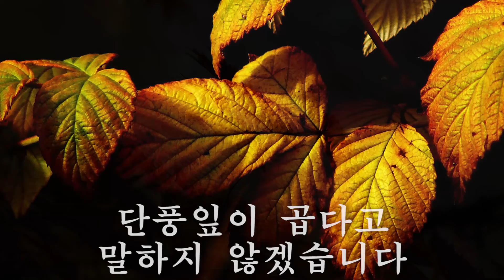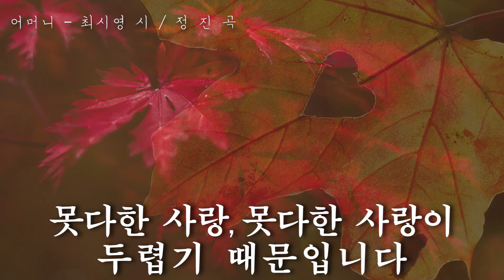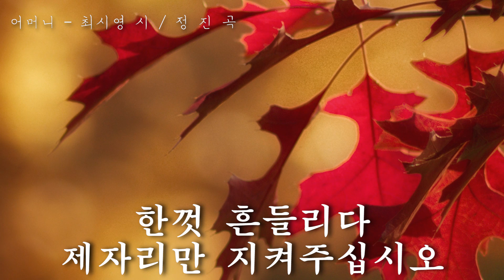16어머니 - 최시영 시, 정진 곡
[어머니]
최시영 시 · 정진 곡 · Sop 서활란 · Accompanist 김윤경
영상편집 이상구